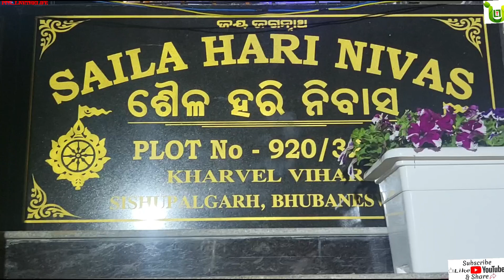Ghara Pratishtha, Alekha baba preta atma ku ama gharu baharakaridele | ଘର ପ୍ରତିଷ୍ଠା